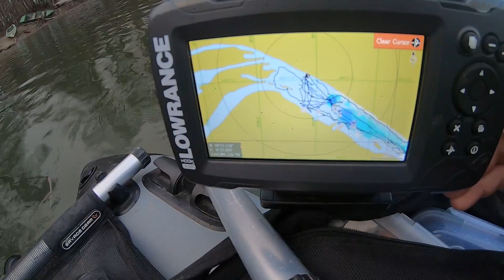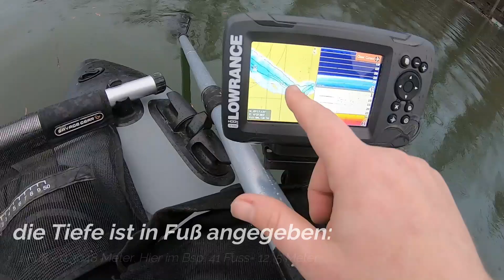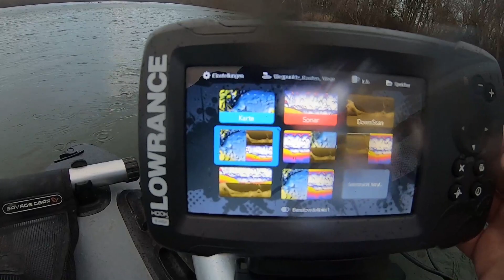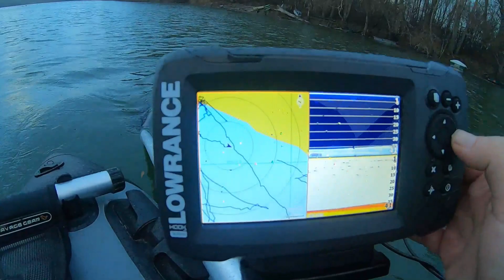WER FÄNGT HAT HECHT- Heute Teil 2 - Echolot- mit Echolot im Belly Boot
WER FÄNGT HAT HECHT - heute:  Echolot   - Teil2/3- Mit Echolot im Belly Boot
私の日本の天使の友人のために：私は今48歳です。しかし、私はまだ私の父が持ってきた釣りを忘れることはできません。現時点で私は小学校1年生です。今、私はドイツでの釣りの日々を楽しみにしています。
Seit dem letzten Jahr besitze ich das Lowrance Hook2, in der Grösse 5 als  SplitShot GPS Chirp Combo Echolot mit Katenplotter (Puh langer Name).
Ich habe inzwischen viele gute Erfahrungen sammeln können, also ist es Zeit für einen kleinen Beitrag.
Im zweiten Teil zeige ich euch wie ich das Echolot nutze.
Hierbei bin ich am letzten WE mit dem Belly auf dem Wasser gewesen. Obwohl das Wetter bescheiden war, und die Fische auch nicht so beißen wollten wie geplannt, war der Tag sehr ereignisreich.
Genug Zeit um das Echolot in Aktion zu zeigen, und weitere Einblicke auf meine Belly Boot umbauten.
Der dritten Teil meiner kleinen Echolot Serie beihandelt das Erstellen von eigenem Kartenmaterial und dem Download von öffentlichem Kartenmaterial. Da ich viel Zuspruch von Euch für die Echolotbeiträge erhalten habe kann ich gerne auch einen reinen  Echolot Theorieteil machen um Grundfunktionen zu zeigen. Könnt Ihr gerne Kommentieren.

Wer sich mehr für das Thema Belly Boot und das Verbauen vom Echolot und anderem interessiert, wird fündig bei meinem Video:  WER FÄNGT HAT HECHT! heute: PIMP MY BELLY  BOAT HighRider 170 von SAVAGE GEAR.
oder schaut nach dem ersten Teil der Echolot Serie.

Viel Spaß und genießt mit mir das Winter Wetter.
Und nicht vergessen- Wer fängt hat Hecht,
Euer Thomas

Musik unter einer creative commens Lizenz. Bitte unterstützt mit mir die Künstler.